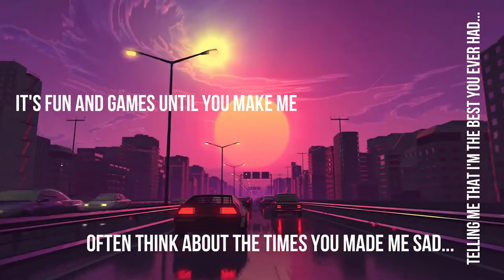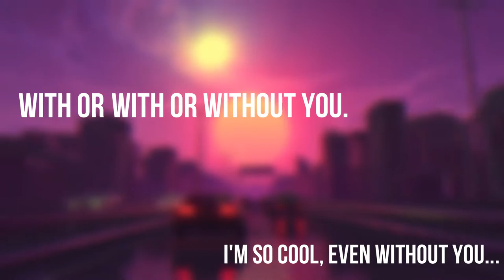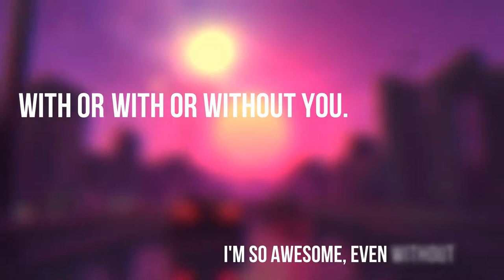Pratzapp - Awesome feat. Meghana Mokhasi (Lyrics Video)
Hey, guys here's my latest track "Awesome"! It's a really good track and I am so glad my friend Meghana Mokhasi is a part of it 😎 Don't forget to leave a like, comment, share & subscribe to both of our channels! 💖

Awesome is the lyric version of my track "Debauchery". Awesome describes the broken relationship of a woman & a man, she finds the man very toxic but still wants to make the relationship work. She's in a confused state of mind whether she is happy with him or without him. The instrumental is very calming & pleases the listener to keep listening to it on repeat. Hope you like it! ;)

⚠️Content Creators are allowed to use this track as long as @Pratzapp  & Meghana Mokhasi  are credited :) (Copy & Paste)
Track: Awesome by Pratzapp & Meghana Mokhasi [Vlog Music Free Records]

I want to improve the quality of my videos for you guys, You can help me out by making a small donation which will be used by me to invest in better equipment!